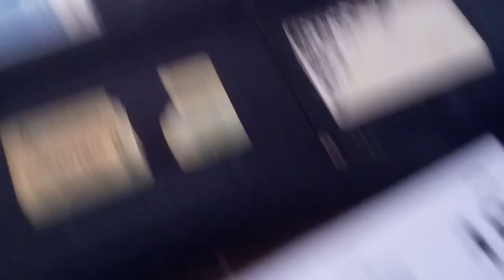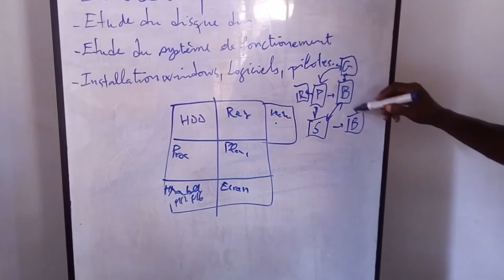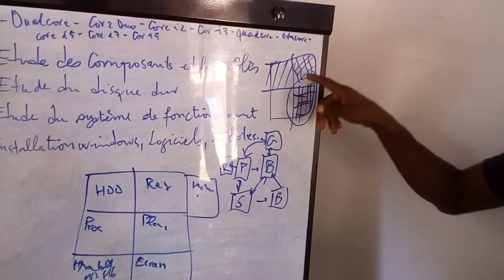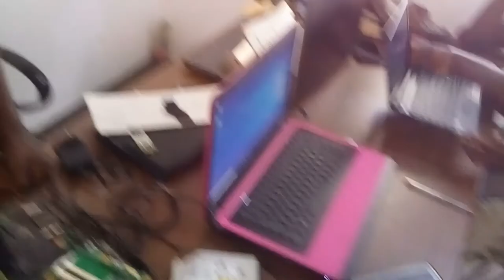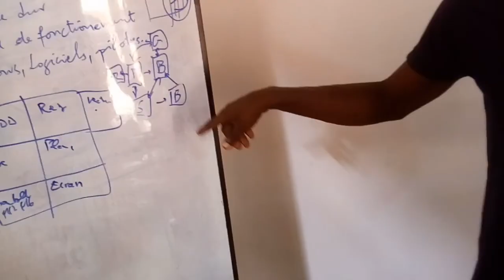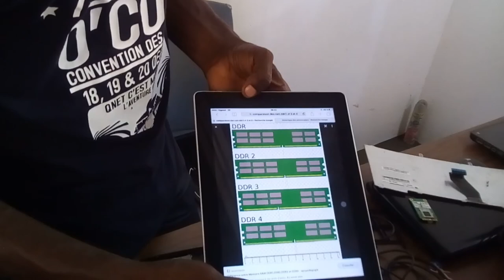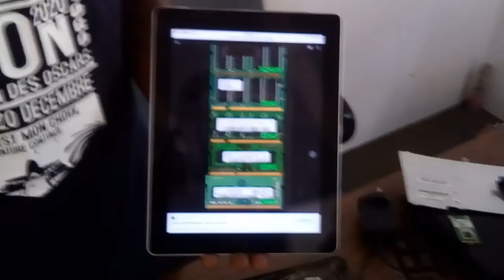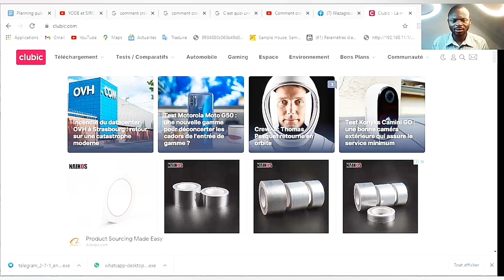Formation Maintenance 2021 deuxième partie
Les formations Accélérées, décélérées, modulaires taillées à votre mesure vous attendent. Veuillez suivre nos contactes en bas pour plus de précision/ Bonne formation !

Dans cette partie nous vous présentons les différentes composantes d'un PC.
Soyez concentrés à suivre car toutes les étapes sont importantes.